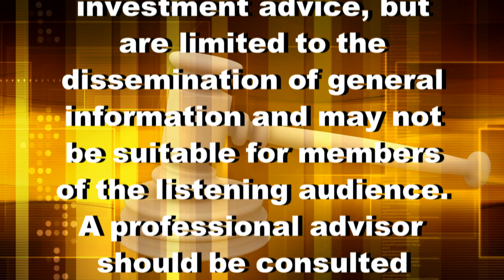Money and The Law- The Difference Between Traditional & Roth IRA's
John and Jay combine a mixture of financial and legal information on Money and the Law. Today's discussion is the differences between traditional and roth IRA's.